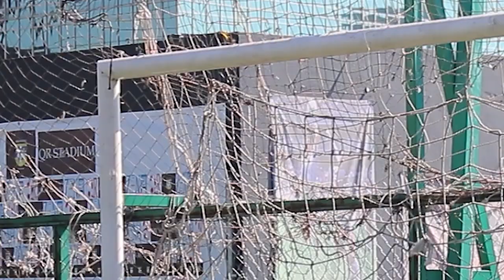LaReta LaBarbieJuárez, PequeñaLulú, PájaroDávila y GeneralCuellar VS Pérez, Manu, Xuxo y Alex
Del ring a la cancha vienen estos retadores que disque a querer gnarnos, lo lograrán?